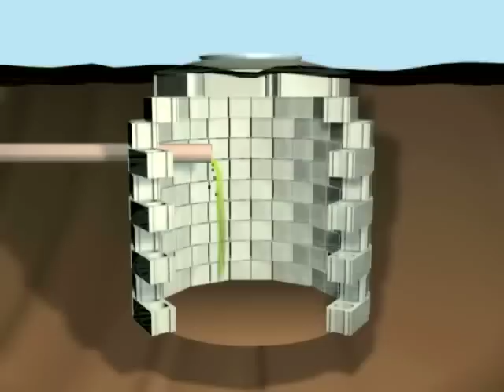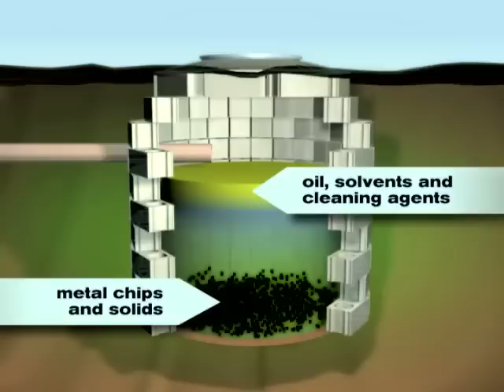3D Plume Animation Environmental Litigation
This 3-D animation was produced for an insurance coverage mediation by Animators at Law.  Since the rules of evidence are only loosely applied outside of the courtroom, we used prejudicially glowing green pollutants to underscore the error made by the property owner.